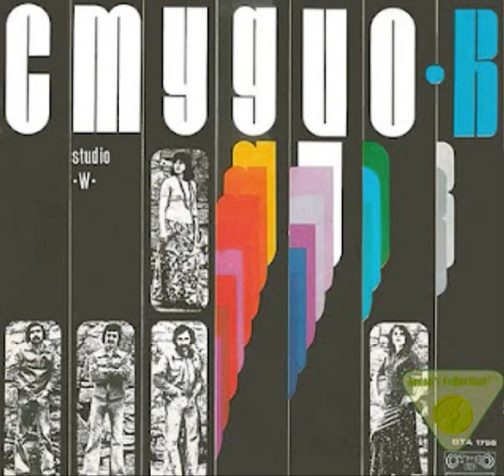'STUDIO W'-LIGHTS-'СТУДИО В'-СВЕТЛИНИ-1973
VOCAL GROUP STUDIO W ,CREATTED BY VILI KAZASYAN IN 1972 WITH ANI VARBANOVA,NADEZHDA KAZASYAN,PETKO PETKOV,BOYKO IAVANOV AND PETER TSANKOV THE SONG'LIGHTS'.BULGARIAN LYRICS BY DIMITER KERELEZOV